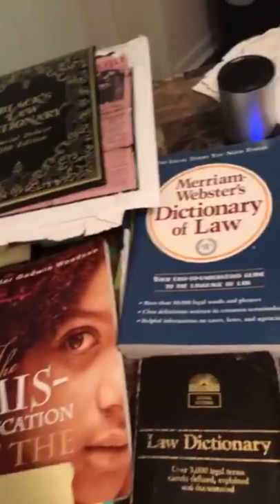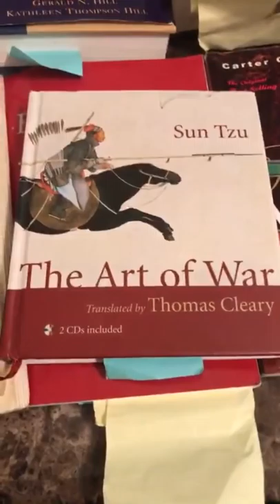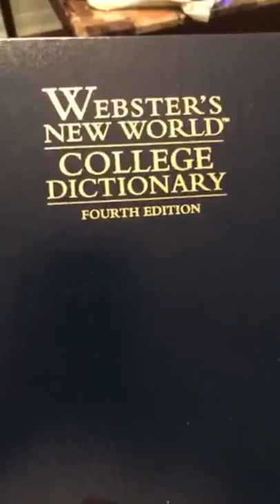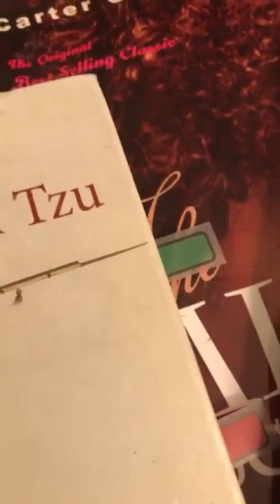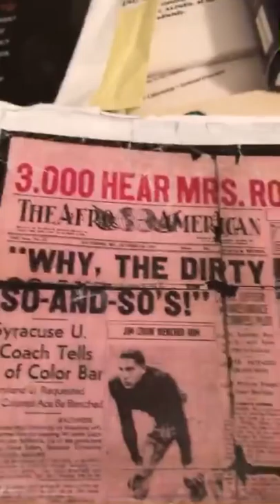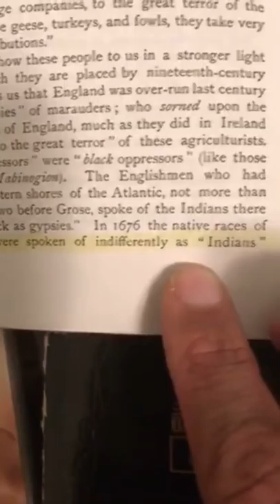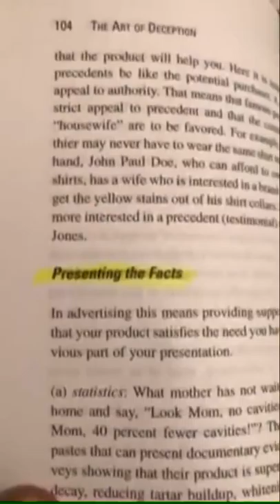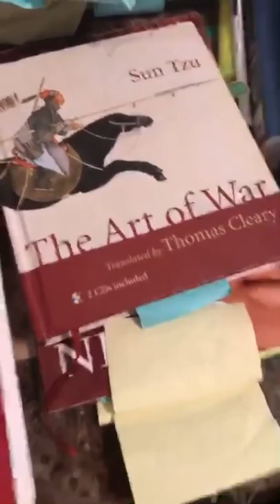Sabir Bey: Mis-Leaders